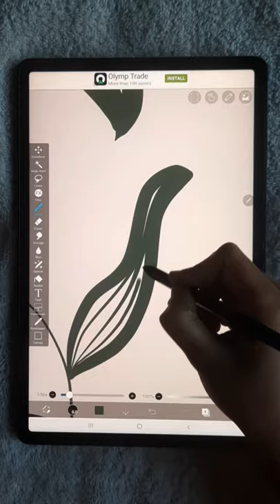IBIS Paint X tutorial: How to create abstract digital art, tropical leaves easy drawing